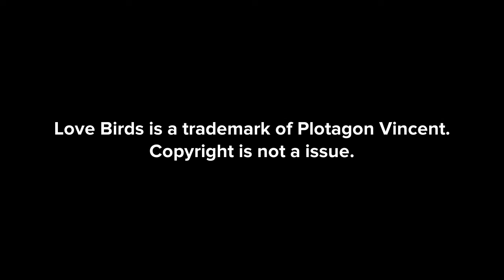Nathan & Lucy Season 1 Episode 2: Love Birds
Nathan and Lucy decided to watch Love Birds with their friends, and they have no idea what happens after that.

Cast:
Nathan Have
Lucy Martini
Jay Dweck
Jane Assth
Jake Vincent
Brittney McCormick
Alan Have
Diana Have
Kate Donohan
Kenny Donohan
Chris Cates
Zosia Assth